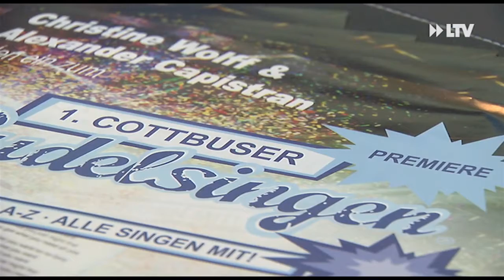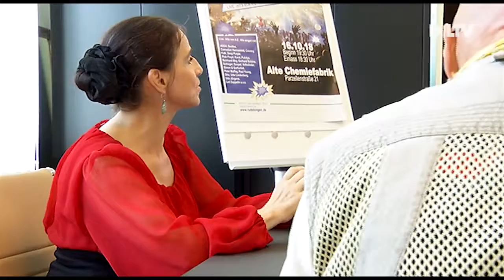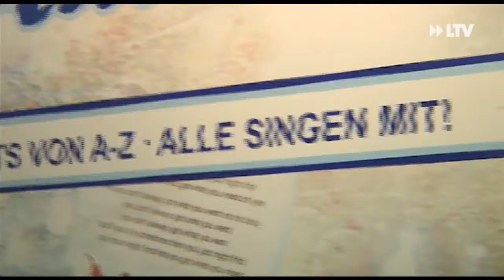Singen im Rudel - 24.09.2018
Nach dem großen Erfolg in 100 deutschen Städten kommt das "Rudelsingen" nun endlich nach Cottbus. Das 1. Cottbuser Rudelsingen feiert am 16. Oktober 2018 seine Premiere in der Alten Chemiefabrik.